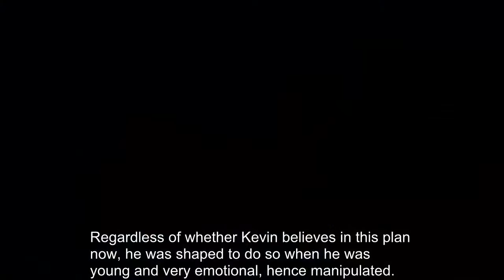Let's Play Xenosaga Episode III - Part 78 - Betrayal, Betrayed Me!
Hello everyone!

In this episode, Betrayal! Betrayed me! Fuck you EA! You killed Ultima! Fuck you!

Ok, ok. I just had that stuck in my head. Now it's out, I promise!

Also, I could have put a much better thumbnail, but pretty much any one that was good, would also be a spoiler. So we are stuck with this one instead.